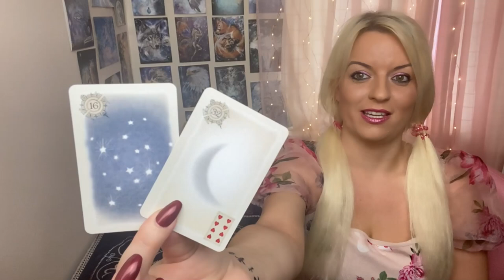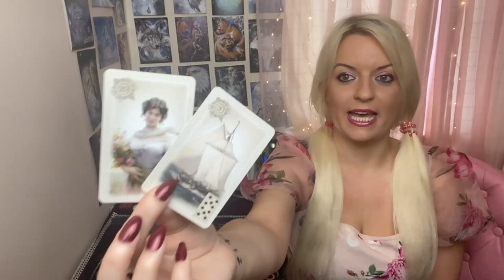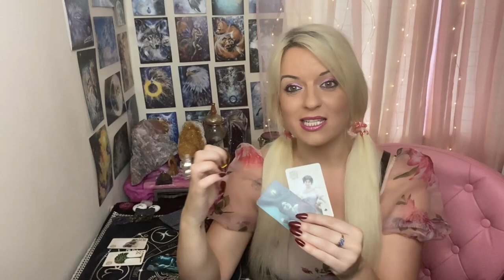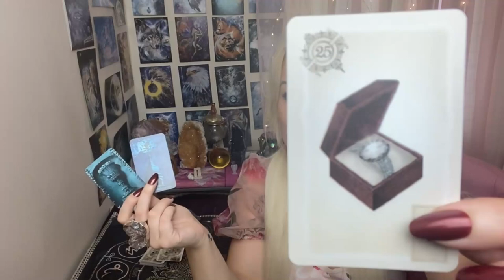Is it really over? Pick a card!